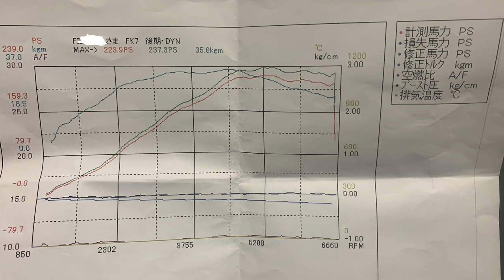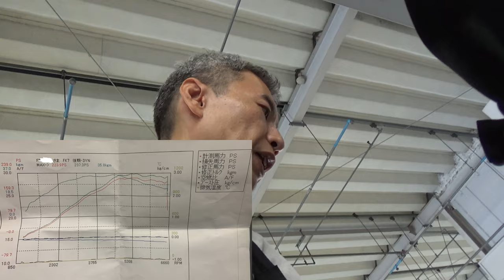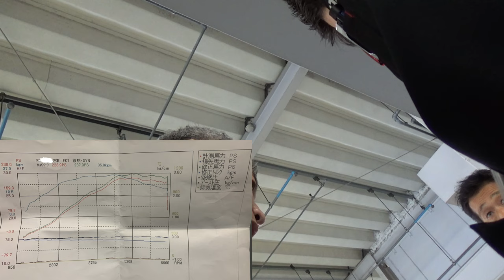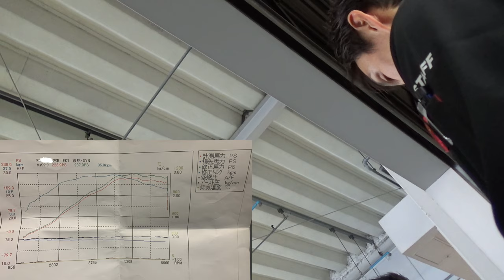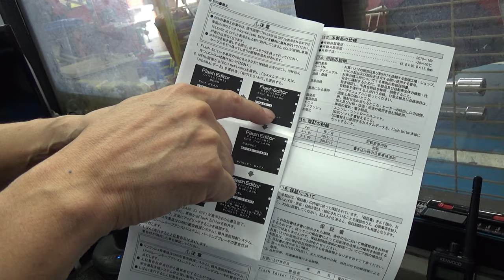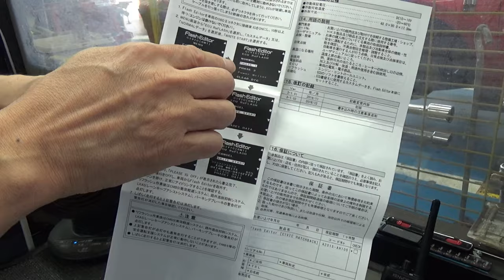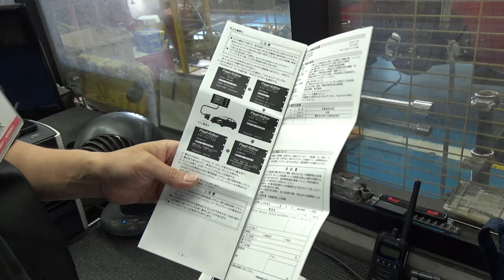【ECU書換②】FK7にHKSを導入した詳細をダラダラ話してます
このチャンネルはシビックハッチバック(FK7)を中心にカーライフを楽しむテーマで配信しております。

名前：タケチヨ
年齢：44歳(白髪が一気に増えました）
愛車：シビックハッチバックFK7　2021/2/6納車
ミスター中途半端：直感的に行動する性格の為知識が伴わず、「ここは何とか神社」と言ってしまう事や途中でグダグダになる事もあるかもしれません